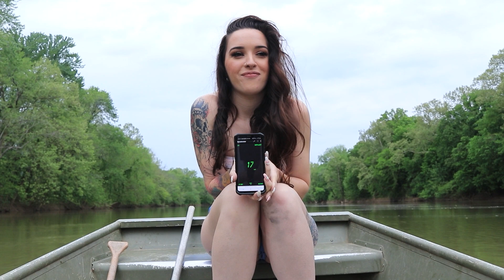Outtakes #4 (2020)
Outtakes from our fishing adventures this year.  Number 4.

We appreciate your view.  Just viewing is enough.

Post office physical address:
5300 Scottsville Rd

Tight Lines Ya'll